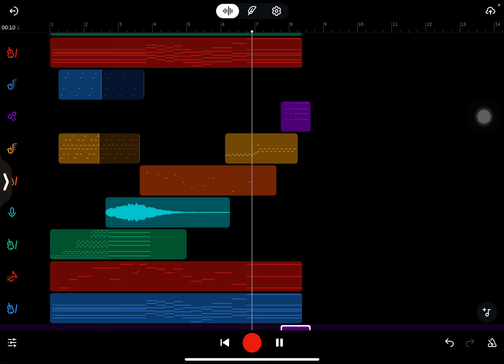Silver Pictures Fanmade Fanfare WIP 2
..I had to wake up at night for this.